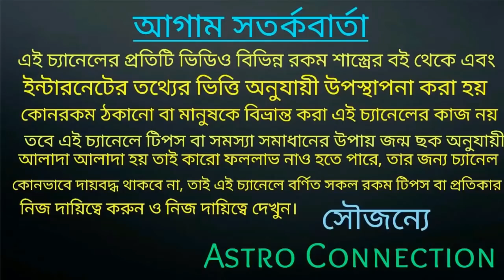১৪২৮ বঙ্গাব্দে শনিদেব ৮ রাশি কে দুহাত ভরে দিতে চলেছে 🔥🔥🔥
১৪২৮ বঙ্গাব্দে শনিদেব ৮ রাশি কে দুহাত ভরে দিতে চলেছে ।